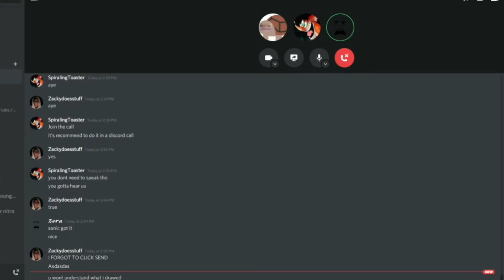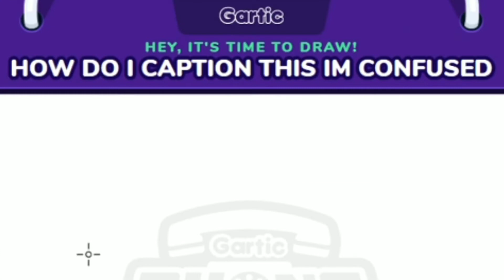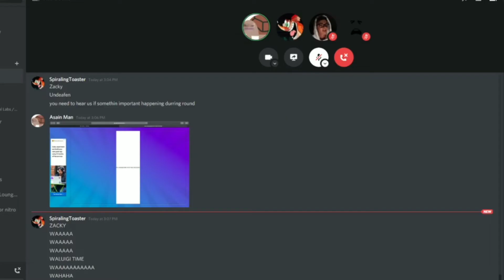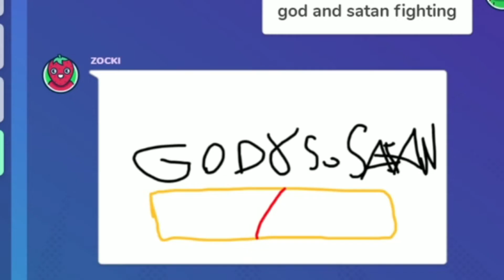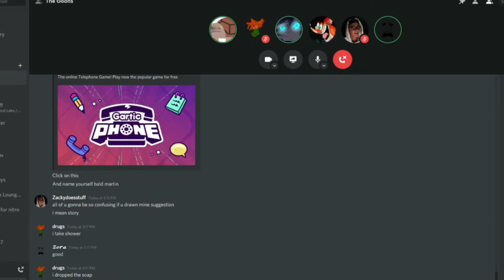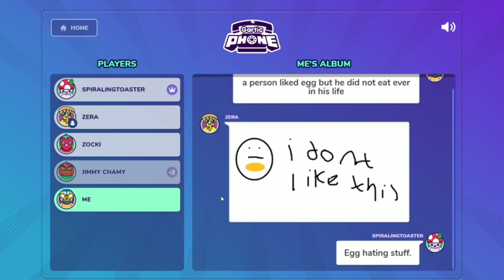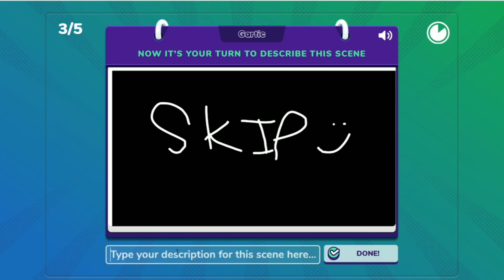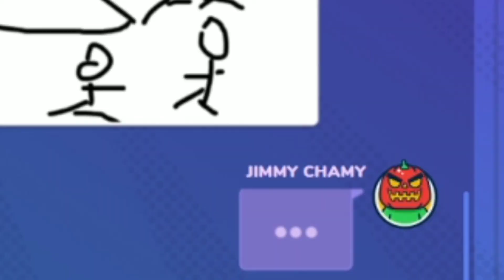The Goons Plays Gartic Phone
we can't draw.